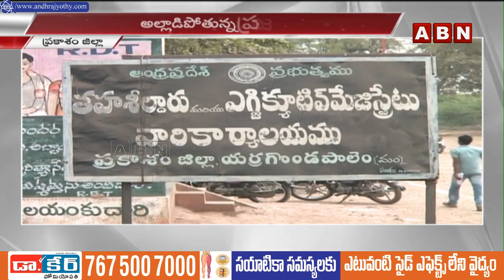నీళ్ల కోసం రోడేక్కిన ప్రకాశం జనం... | Drinking Water Problems in Prakashm | ABN Telugu